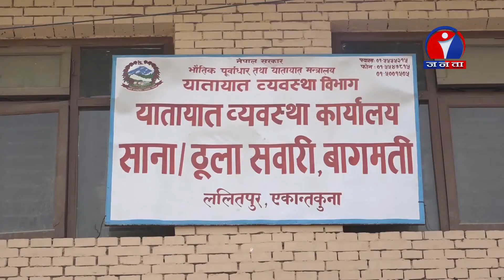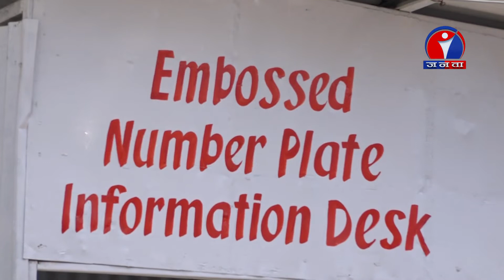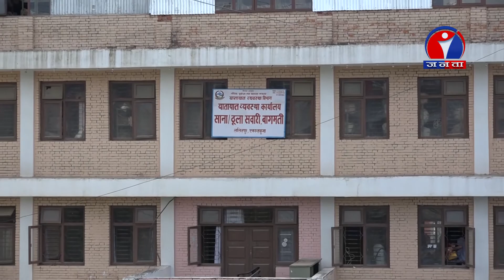अबको दुई बर्षभित्र हरेक सवारी साधनमा डिजिटल नम्बर प्लेट - EMBOSSED NUMBER PLATE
सरकारले सबै खाले सवारी साधनलाई पुराना नम्बर प्लेट हटाइ इम्बोस्ड नम्बर प्लेट राख्न आह्वान गरे अनुरुपम भदौ ९ गतेबाट नम्बर प्लेट दर्ता शुरु गरेको छ । पहिलो चरणमा सरकारी, कुटनीतिक नियोग र संस्थानका सवारीलाई नम्बर प्लेट परिवर्तन गर्न अनिवार्य गरिएको छ । नीजि सवारी साधनले समेत आवश्यक शुल्क तिरेर नम्बर दर्ता गराउन सक्नेछन् ।